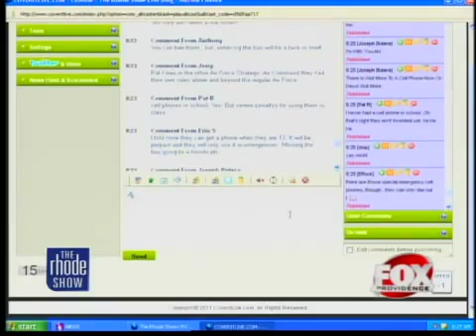The Buzz Cell Phones in School